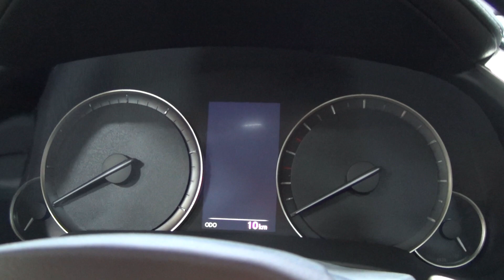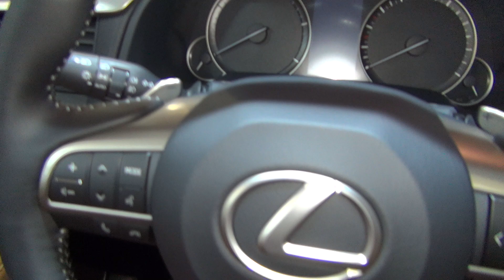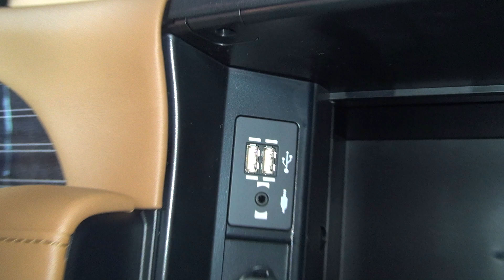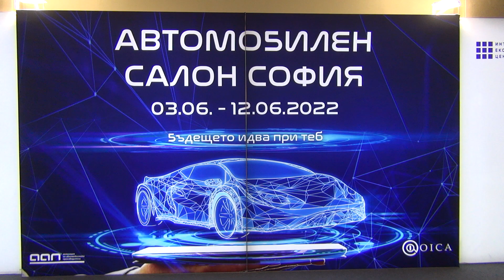Lexus RX 450h Luxury (2022) Exterior and Interior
2022 Lexus RX 450h Luxury car seen from outside and inside. Hybrid drive. Luxury equipment. Power 313 hp Hybrid AWD E-Four All-Wheel-Drive. Head-up display. Prices start from 77,149 €. Shown vehicle price is 88,909 €.